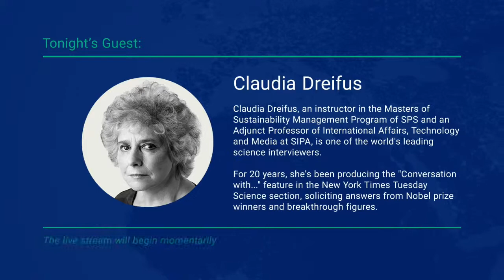Pandemic Coverage in the International Media: The Good, the Bad, and the Ugly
Margaret Sullivan, Media Columnist for The Washington Post, former Editor of The Buffalo News, Public Editor at The New York Times from 2012 to 2016, and author of Ghosting the News: Local Journalism and the Crisis of American Democracy analyzes how the media has covered the biggest science story of the century. In what ways did journalists serve the public good in their pandemic coverage? Where did they fail? What are the lessons for the next pandemic?

In addition to obtaining an education at one of the world’s most prestigious universities, those who enroll in Columbia University’s Master of Science in Sustainability Management degree program receive interdisciplinary training that will allow them to advance in their professional careers and become leaders in their fields. Students learn the use of cutting-edge policy and management tools they can use to help public and private organizations and governments address environmental impacts and risks, pollution control, and remediation to achieve sustainability.

Courses are taught by the world’s premier sustainability academics and researchers, along with leading sustainability practitioners in New York City. The curriculum emphasizes the physical dimensions of sustainability (e.g., water, energy, greenhouse gas emissions, and environmental infrastructure), general and financial management, economics, quantitative analysis, and policy so that students can thrive in the job market. Graduates have access to Columbia’s unparalleled resources and network of sustainability professionals, along with its global alumni base.

The program is customized for working professionals and is offered as both a full- and part-time course of study. Students have the flexibility to choose from a variety of courses to position themselves for career advancement. New York City serves students as a living laboratory for developments in sustainability practice, and as a source of many employers who hire program graduates.

sps.columbia.edu